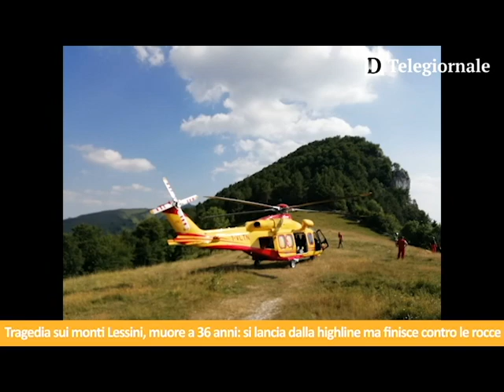Tg de Il Dolomiti | 02.07.2022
Le notizie de Il Dolomiti di sabato 2 luglio lette da Nereo Pederzolli con CAF ACLI (Trento) e GlamVision Ottica